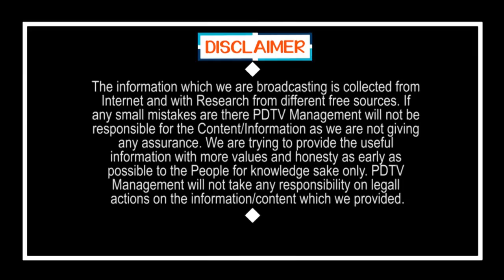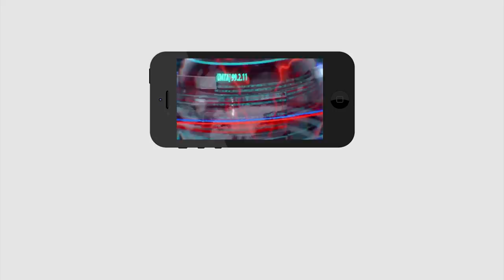CM KCR Decided to Lock Down Extended On May 16th | మే 17వరకూ లాక్ డౌన్.? | PDTV News